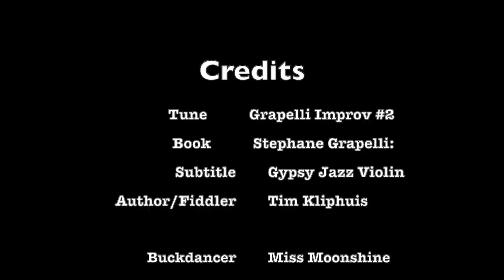Buckdance Manouche - "Grappelli Improvisation #2" - from Gypsy Jazz Violin Book by Tim Kliphuis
Miss Moonshine is learning how to improvise on fiddle using this book by Tim Kliphuis "Stephane Grapelli - Gypsy Jazz Violin" and trying to internalize options for arpeggios and licks over this Am/Dm/E7/Am (Minor Swing) chord progression. Dancing it helps me to internalize the harmonic and rhythmic options. Fiddled by author Tim Kliphuis of Netherlands. A great teacher of improvisation and a world class fiddler. See also his world class instructional videos at DC Music School. Start with the Harmony and Accompaniment volume if a newbie, or better, order his 2 Hot Jazz DVDs directly from the artist (the DVDs have the most basic explanations, followed by Harmony and Accompaniment, then In the Style of Tim Kliphius - Vols 1-4 which is at a higher level)